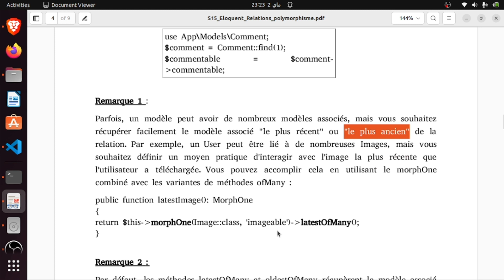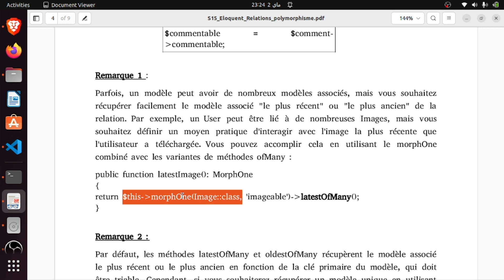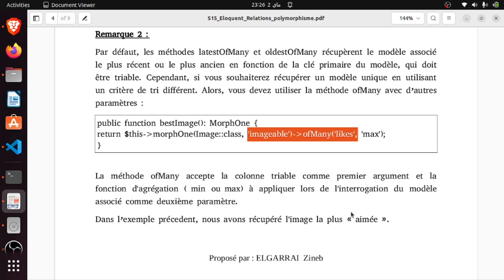Laravel V99 : Relations de polymorphisme (5/6)